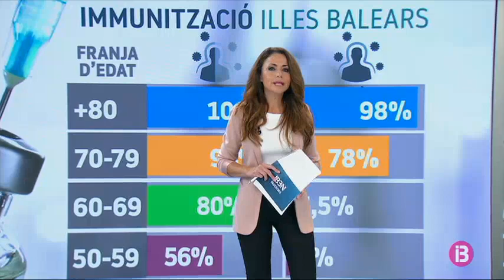Més de 4.700 persones ateses per covid a urgències de Son Espases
Des que va començar la pandèmia, aquest hospital ha gestionat més de 1.500 ingressos, 256 dels quals a unitats de cures intensives